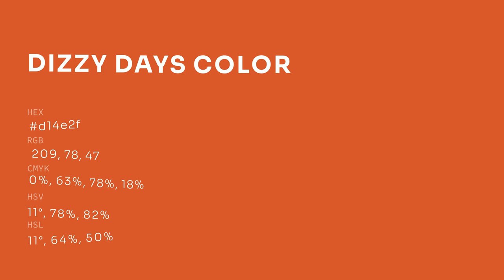Dizzy Days color d14e2f hex color - Orange color - Cool color d14e2f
What color is Dizzy Days ? d14e2f hex color - Orange color - Cool color d14e2f

Hex d14e2f Color Code is also known as Dizzy Days color.

Hex d14e2f Color code in RGB color code model is created after adding 81.96% red color, 30.59% green color and 18.43% blue color.
Hex d14e2f Color code in CMYK color (process color) code model is generated after subtraction of 0% cyan, 62% magenta, 77% yellow and 18% black.